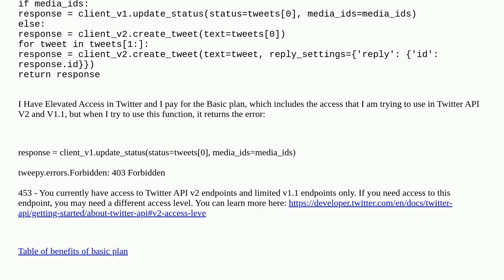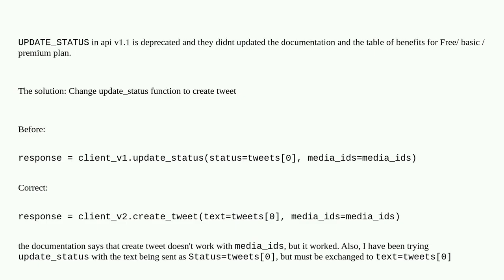Why does Twitter API return the error 'If you need access to this endpoint, you may need a differ...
Why does Twitter API return the error 'If you need access to this endpoint, you may need a different access level?'

A special thanks goes out to the community

  tweepy twitter-api-v2 twitter twitter-api-v1